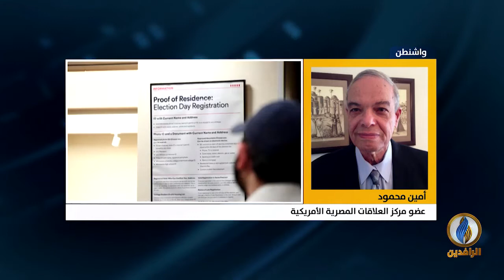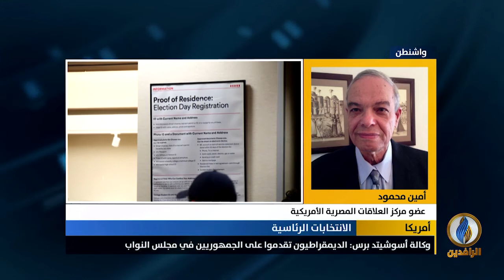مداخلة أمين محمود بشأن آخر تطورات الانتخابات الأمريكية قبل ساعات من إعلان اسم المرشح الفائز